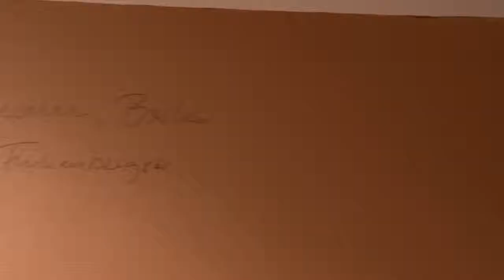Ruprecht von Kaufmann für Cine Treff: Vernissage